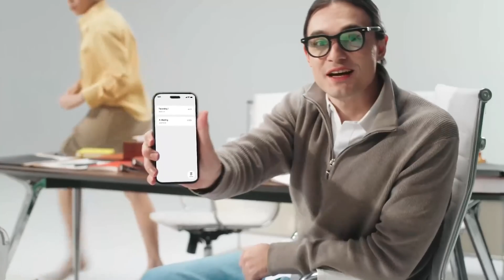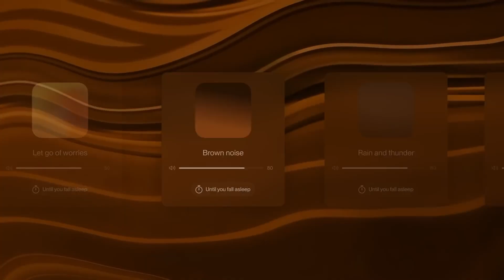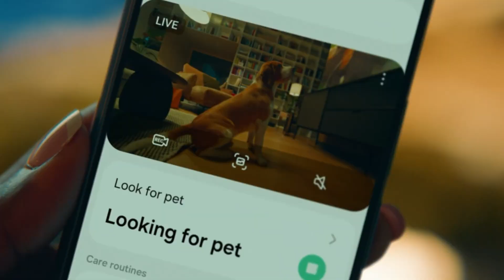NEWEST INVENTIONS THAT WILL BLOW YOUR MIND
Get ready to be amazed! In this video, we showcase the latest and most mind-blowing inventions that are changing the way we live, work, and play. From futuristic tech gadgets to groundbreaking innovations in transportation, robotics, and AI these creations are straight out of science fiction. Don’t miss what the future holds!

00:00 - Halliday Smart Glasses
01:28 - Nothing Headphone 1
02:50 Nireeka Spectrax
04:06 - Withings Omnia
05:14 - Eight Sleep Pod 5
06:25 - Beatbot AquaSense 2 Pro
07:45 - Mammotion LUBA 2 AWD
09:07 - Volonaut Airbike
10:15 - Even Realities G1
11:42 - Samsung Vision AI TV
12:48 - GROWL
13:58 - Kawasaki Corleo